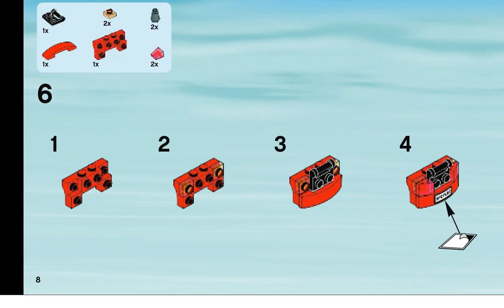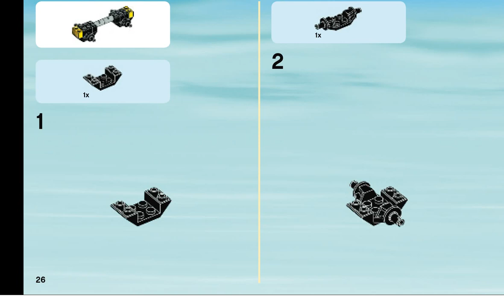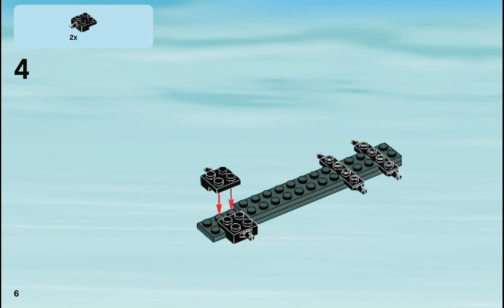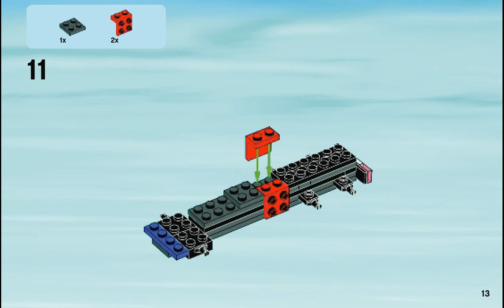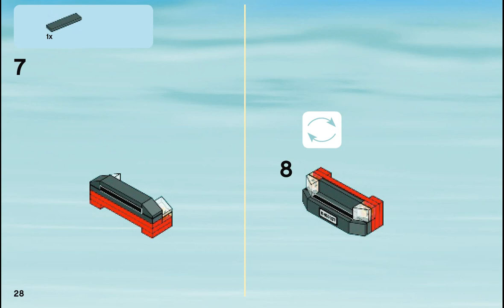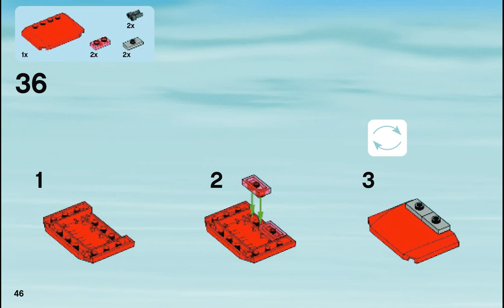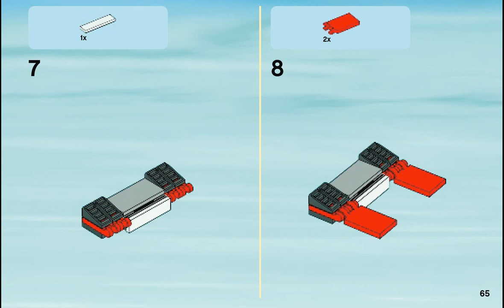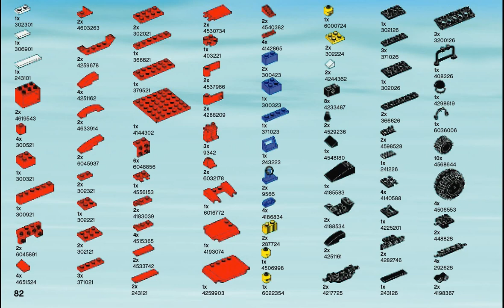LEGO City 60027 Транспортер монстрогрузовика. Инструкция по сборке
UA : Інструкція до набору Lego City 60027 Транспортер монстровантажівки. Дізнайтесь, як збирати цей конструктор.
RU : Инструкция к набору Lego City 60027 Транспортер монстрогрузовика. Узнайте, как собрать этот конструктор.